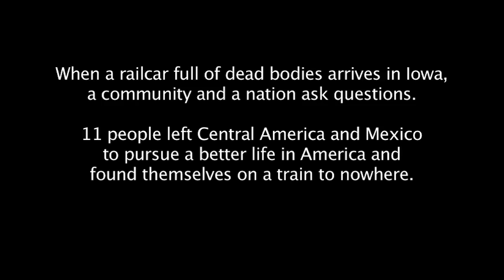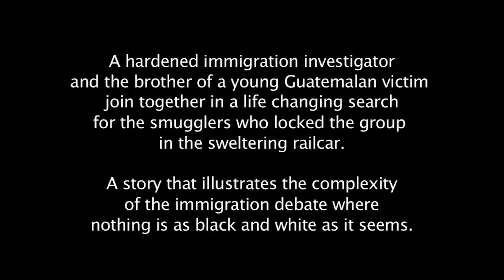Train To Nowhere - An Immigration Film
HD trailer for the documentary film Train to Nowhere; Inside an Immigrant Death Investigation. When eleven bodies are found inside a freight car in Iowa, a New York man is certain his missing younger brother will be listed among the dead. The Guatemalan immigrant joins investigators in a search for the smugglers who locked a group of undocumented immigrants inside the railcar to throw off Border Patrol inspectors. This documentary offers an in-depth look at the investigation and those involved -- from the Guatemalan brothers to a key immigration agent to a man charged in the case - in a tragedy that made headlines internationally.